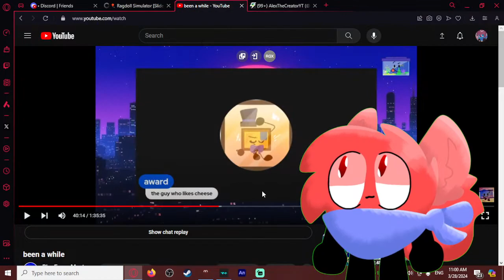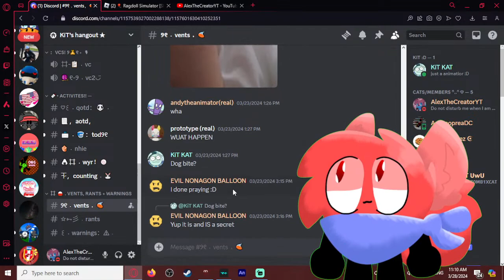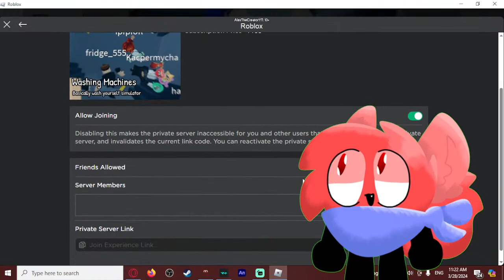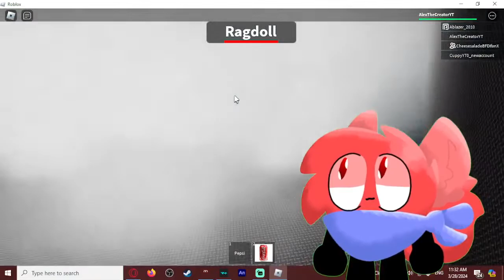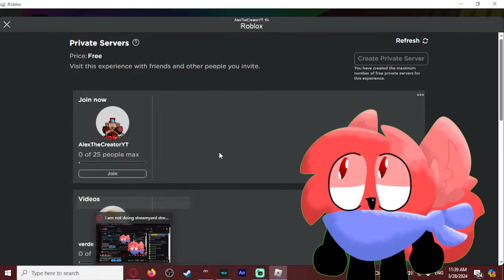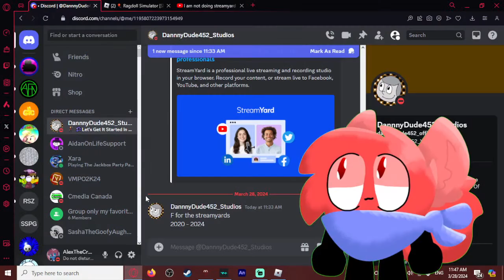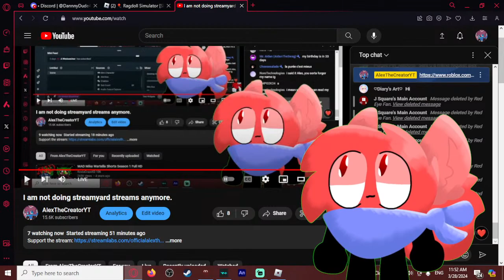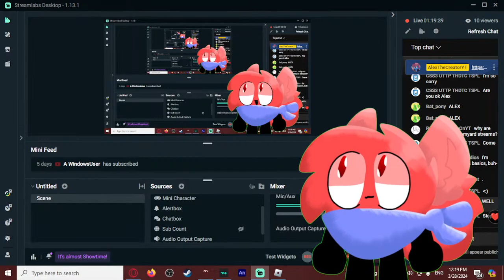I am not doing streamyard streams anymore.